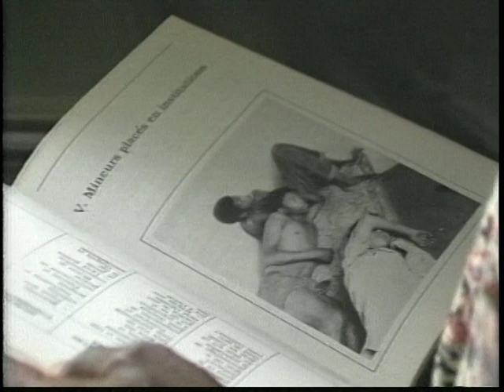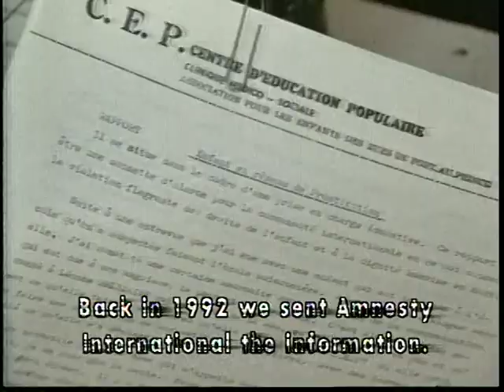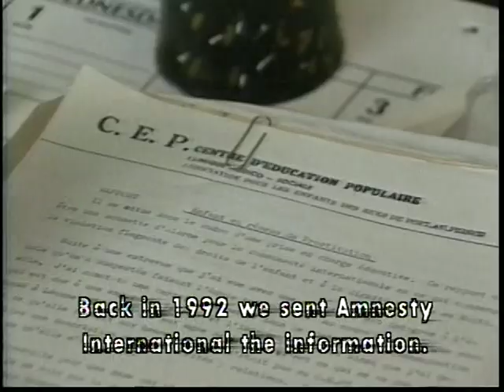Pleasure and Death: Child prostitution in Haiti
A documentary on child prostitution in Haiti produced in 1995 by Roosevelt Jean-Francois and Rachele Magloire, Productions Fanal 1995.